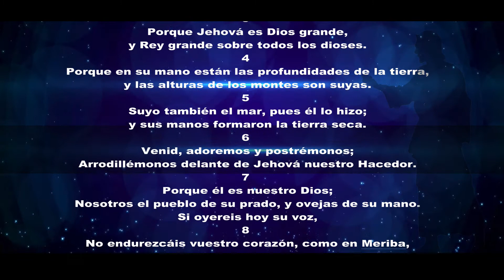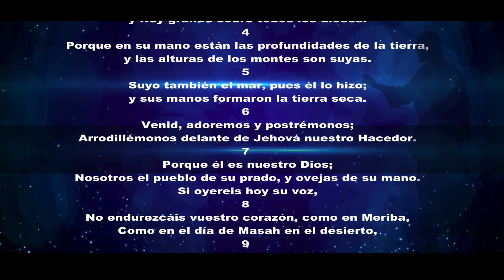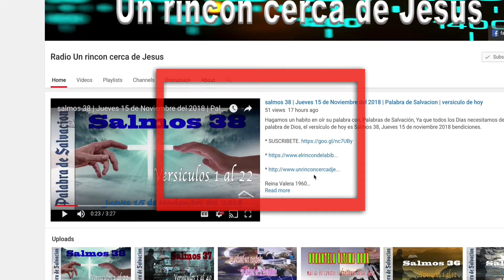salmos 95 | Viernes 11 de Enero | Palabra de Salvacion | versiculo de hoy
Salmos 95

Biblia Reina Valera 1960

1. Venid, aclamemos alegremente a Jehová; Cantemos con júbilo a la roca de nuestra salvación.
2. Lleguemos ante su presencia con alabanza; Aclamémosle con cánticos.
3. Porque Jehová es Dios grande, Y Rey grande sobre todos los dioses.
4. Porque en su mano están las profundidades de la tierra, Y las alturas de los montes son suyas.
5. Suyo también el mar, pues él lo hizo; Y sus manos formaron la tierra seca.
6. Venid, adoremos y postrémonos; Arrodillémonos delante de Jehová nuestro Hacedor.
7. Porque él es nuestro Dios; Nosotros el pueblo de su prado, y ovejas de su mano. Si oyereis hoy su voz,
8. No endurezcáis vuestro corazón, como en Meriba, Como en el día de Masah en el desierto,
9. Donde me tentaron vuestros padres, Me probaron, y vieron mis obras.
10. Cuarenta años estuve disgustado con la nación, Y dije: Pueblo es que divaga de corazón, Y no han conocido mis caminos.
11. Por tanto, juré en mi furor Que no entrarían en mi reposo.

Y si te saque una sonrisa  dale un  ME GUSTA  compártelo con tus hnos en Cristo  en Facebook o Twitter  o en cualquier  Redes Sociales y   no te olvides suscribirte,  y dale clip a la campanita y deja tu comentario en la parte de  bajo.

Bendiciones y recuerden:  Que todo lo podemos en Cristo  Jesus AMEN.